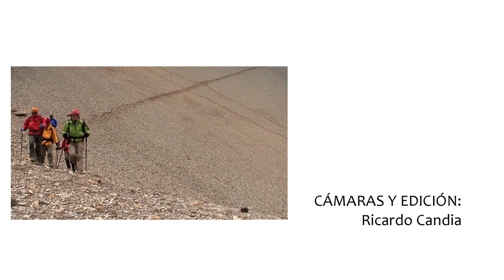Paso Piuquenes: Valle del Río Yeso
Expedición del Club Internacional de Andinismo y Excursionismo, a un lindo lugar y exigente ascenso para llegar al hito fronterizo con Argentina. Excelente grupo. Destacar especialmente los que con mucho esfuerzo llegaron al objetivo.